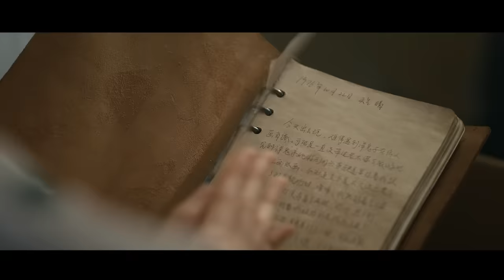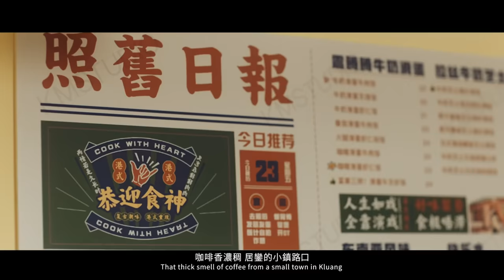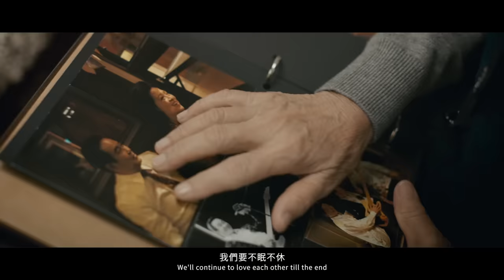🎬老公公老婆婆 Old Man Old Women🎵Official Music Video 朱主愛Joyce Chu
《老公公老婆婆》是朱主爱(小草）个人全创作单曲，而这次MV的故事脚本她也有亲自给出意见和想法，每个造型与情节构思都是小草和制作团队认真商讨后再确定的。MV情节通过一本记录“老公公”“老婆婆”故事的日记本来连接，朱主爱游走在不同的时空场景之中，既是以路人身份来旁观，也是身临其境的感受者，为观众呈现了一副温暖的爱情画卷。当中的桥段都来自于她外公外婆的真实故事，小草在成长过程中耳濡目染了他们满怀爱意的“抱怨声”，因此记下了不同的细节并加以改编设计，真实感人的细节让这支MV更能获得大家的共鸣。